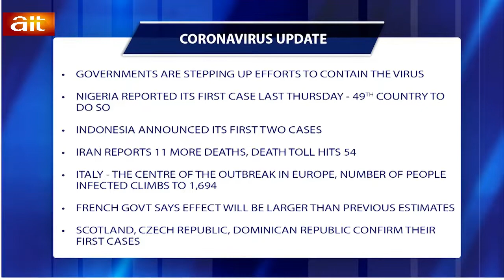MoneylinewithNancy: CoronaVirus Update -NancyNnaji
As the novel coronavirus outbreak continues to batter China, the country's central bank has implemented a new strategy to contain the virus -- deep cleaning and destroying potentially infected cash.

Nigeria is the 49th country to report a case of the Virus.

Indonesia recorded its first cases.

Iran reports 11 more casulaties (Death Toll hits 54)

- Nancy Illoh